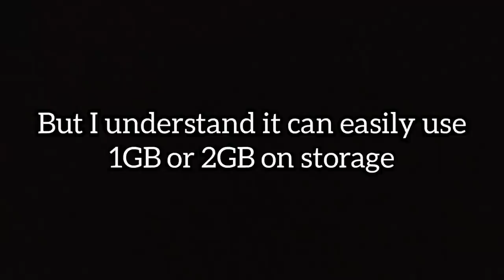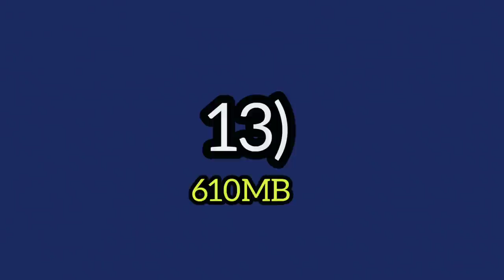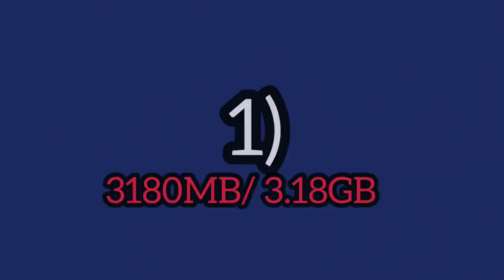TOP 20 Largest Download Sized Driving Games for ANDROID & /or iOS (Best Games)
Looking at the largest download sized games you can find on Android.
These include car driving simulators, truck driving simulators and bus driving simulators

Download Game Links:

Proton Bus Simulator:
Android Only:

Proton Bus Simulator Road:
•Android Only:

CarX Drift Racing 2:
•Android:

Trucks Off-Road:
•Android:

World Truck Driving Simulator:
•Android Only:

Construction Simulator 3:
LITE VERSION (Free Version)

Construction Simulator 2:
FULL VERSION (Paid)
•Android:

Farming Simulator 20:
•Android: